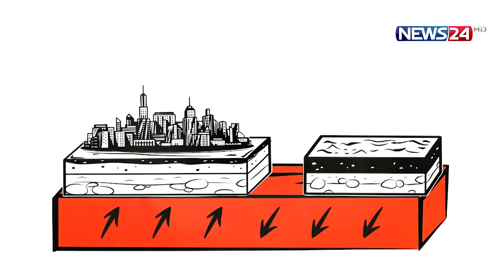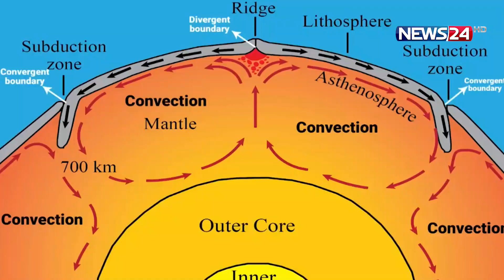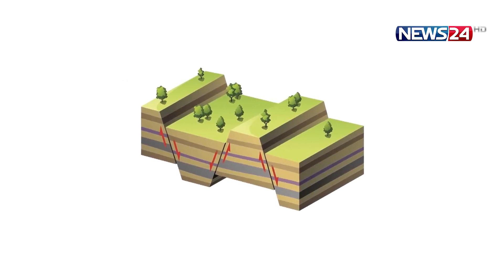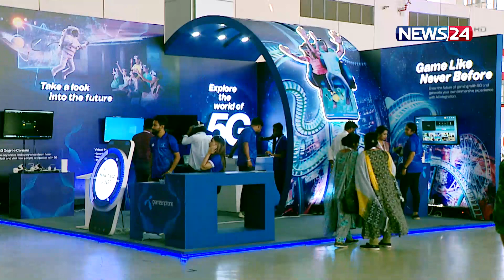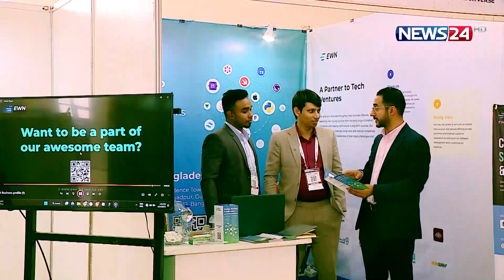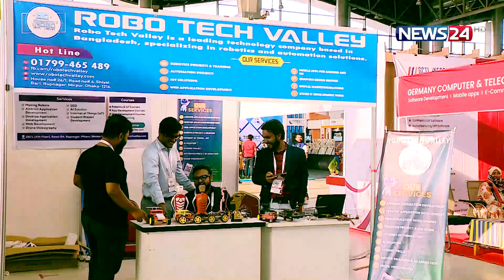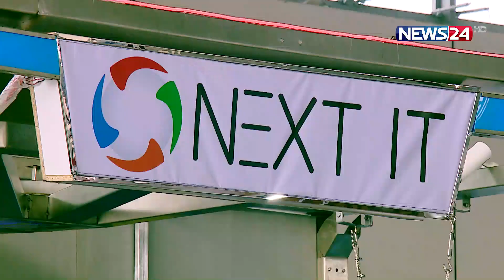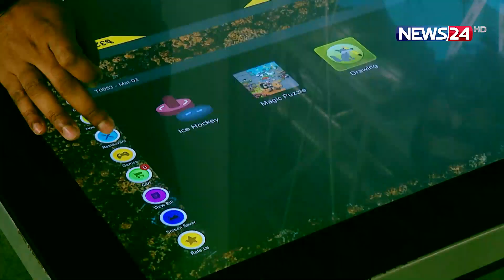বাংলাদেশ কি সত্যিই অতি ভূমিকম্প-প্রবণ? | SoftExpo‘র অবাক করা সব উদ্ভাবন! | Sci_Tec24 | News24 | Ep24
Sci_Tec24 | সাইটেক টোয়েন্টিফোর | Science, Computer & Information Technology Show | News24 | Ep-24

Show Hosted by: ALL MOHIMINUL KHAN, Science, Technology & ICT Reporter, NEWS24 Tv Channel
Behind the camera: Arfin Hossain, Senior Video Journalist, NEWS24 Tv Channel
Video Editor: Md. Moshiur Rahman, Program Video Editor, Sci_Tec24, NEWS24 Tv Channel

Our other YouTube channels :
News24 Official Address:
NEWS24
371/A
Bashundhara Road
Block – D
Bashundhara Residential Area
Dhaka - 1229